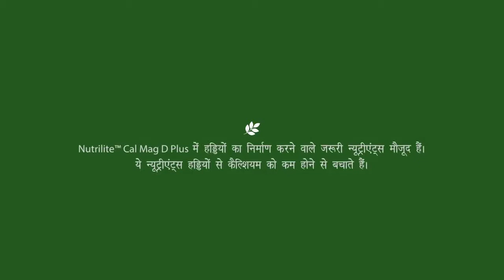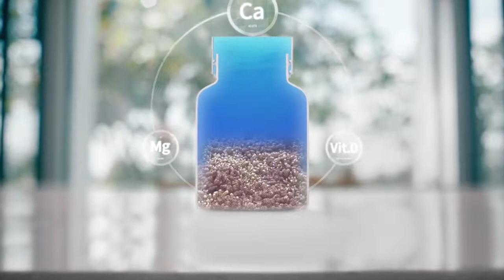Amway Nutrilite Cal Mag D full detail🤛🤝👏👊✊